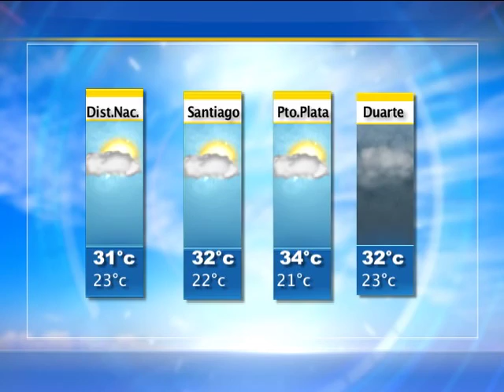Noticias Telemicro Emisión Estelar, 17 de junio bloque #03